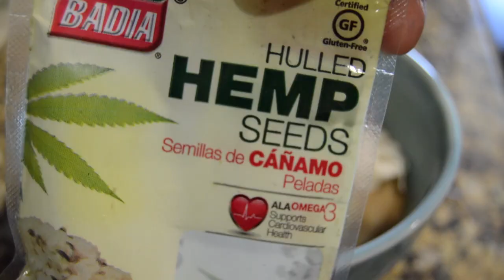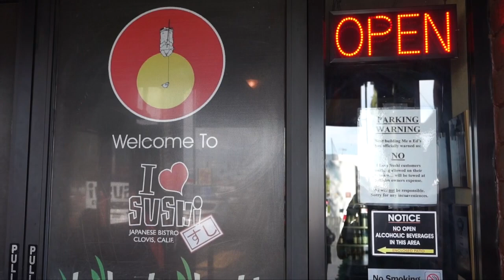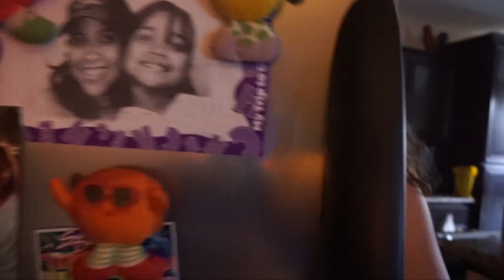Mud Factor 2019 | Preparing for the Mud Factor | Full Day Vlog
The 2019 Mud Factor at Hobbs Grove, was a ton of fun! Honestly way easier than I expected. If you’re wanting to try something of the sort but feel they are too difficult I recommend  this one.

Oatmeal Recipe
-1/3 cup oats
- 1/3 shredded carrots
- 1/3 cup plant based milk
- 1 cup water
- 1 tbs Topeka vanilla lean protein powder
- 1/4 cup blackberries
- 1/4 cup blueberries
- 1/4 cup coconut shreds
- 1tbs hemp seeds

🎵Music 🎵

Diario - Crazy (Non- Copyrite Music)